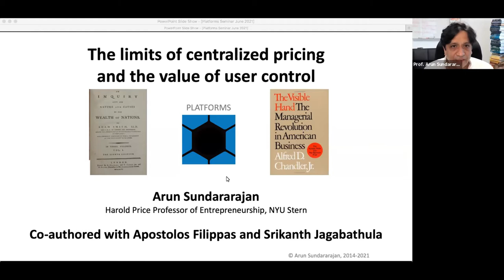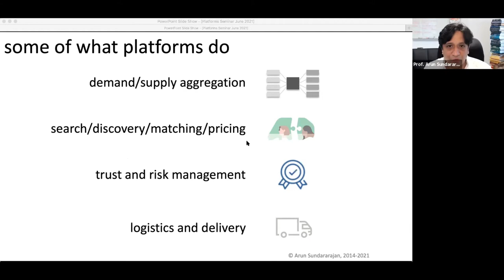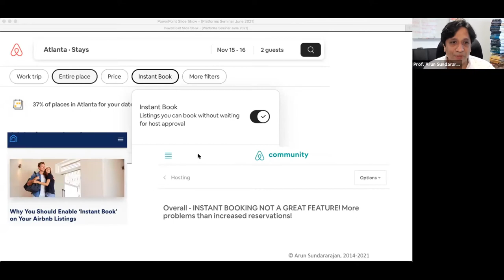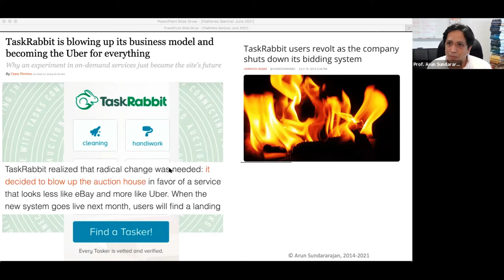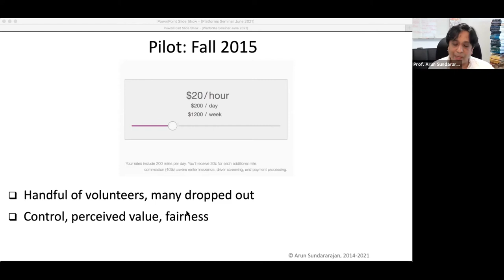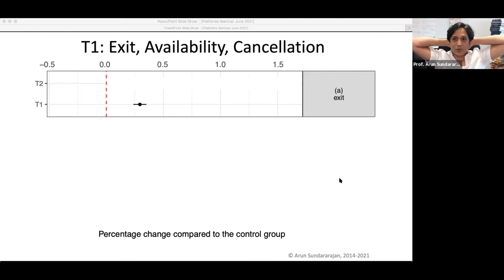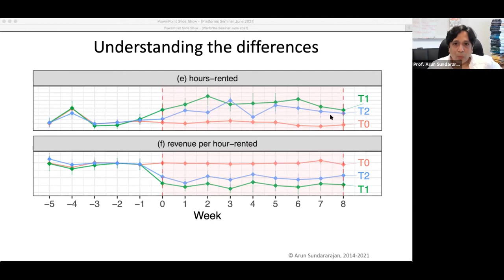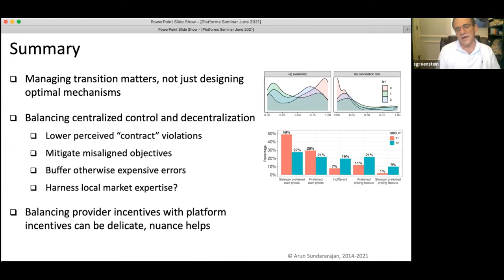TSE Online Economics of Platforms seminar - Arun Sundararajan